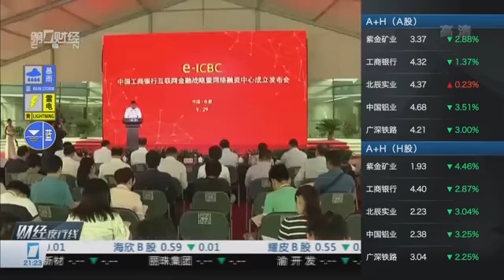【一财资讯】工行网络融资中心成立 打造e-ICBC2 0版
[新闻摘要]9月29日，工商银行在安徽合肥举办互联网金融战略暨网络融资中心成立发布会。宣布构筑以“三平台、一中心”为主体，覆盖和贯通金融服务、电子商务、社交生活的互联网金融整体架构，即“2.0版e-ICBC”。